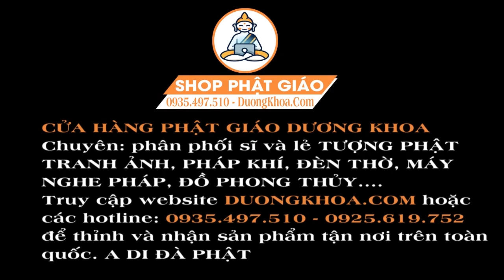Mở Kinh Địa Mẫu - Hết Bệnh Tật May Mắn Tự Đến Rước lộc Vào Nhà - RẤT LINH